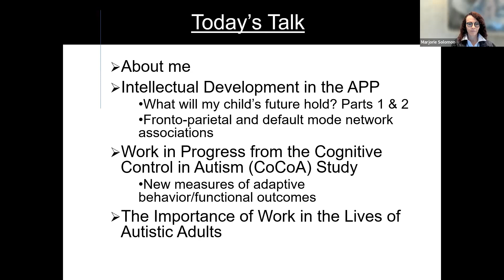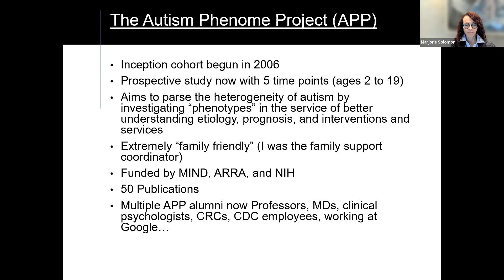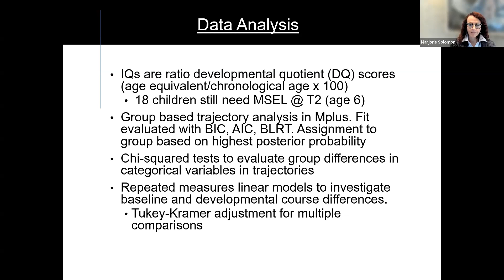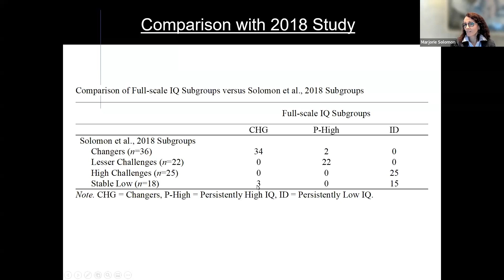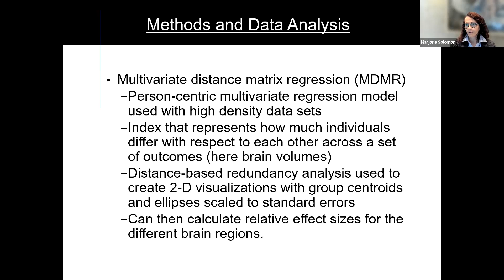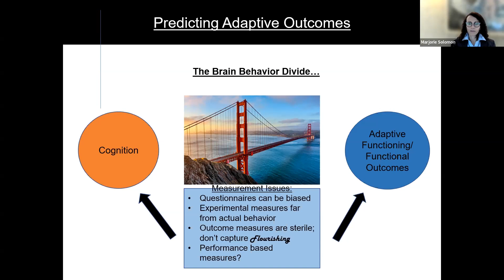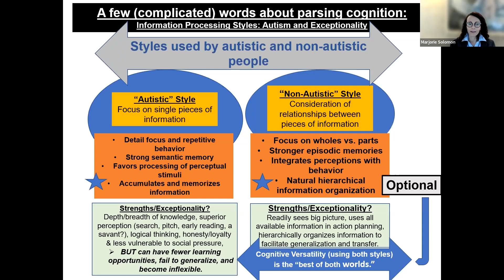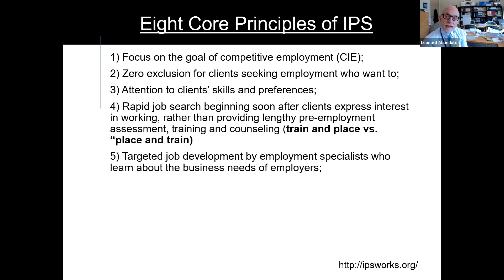What Does the Future Hold for My Child? Cognitive Development Through Preadolescence.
Full Title: What Does the Future Hold for My Child?
Examining Trajectories of Cognitive Development in the Autism Phenome Project Cohort Through Preadolescence.

Dr. Solomon will present an overview of her work in the Autism Phenome Project longitudinal cohort that highlights the development of intellectual ability level (IQ) trajectories from early childhood through adolescence in autistic and non-autistic youth. These trajectories then will be characterized based on their profiles of autism symptoms, adaptive communication and socialization functioning, and internalizing and externalizing symptoms. This work is critical given that IQ is the strongest predictor of outcomes in individuals with and without autism, and that it constitutes the most significant source of heterogeneity within the autism phenotype.